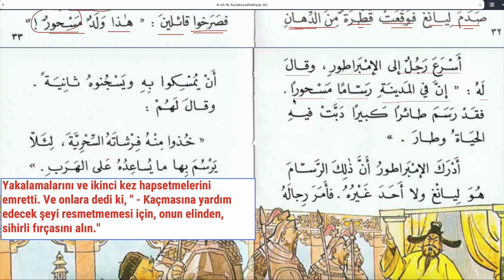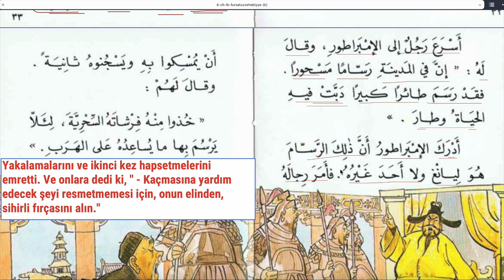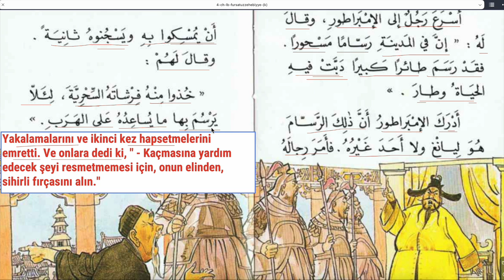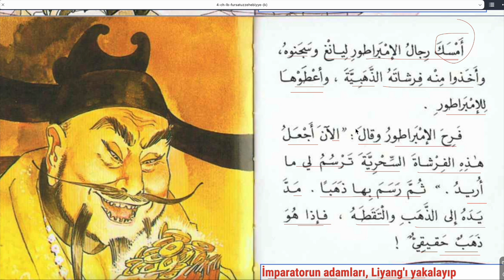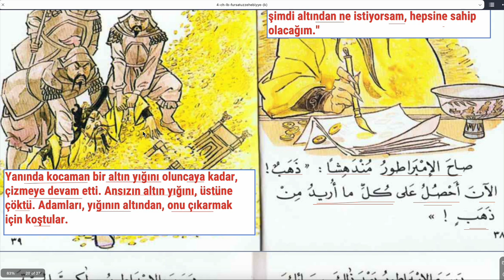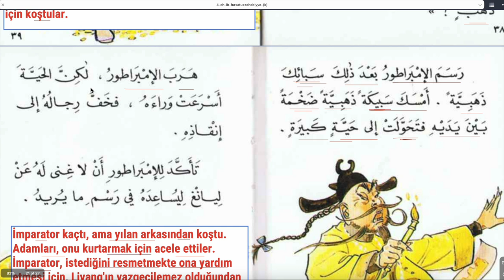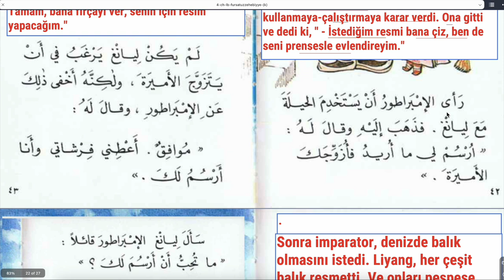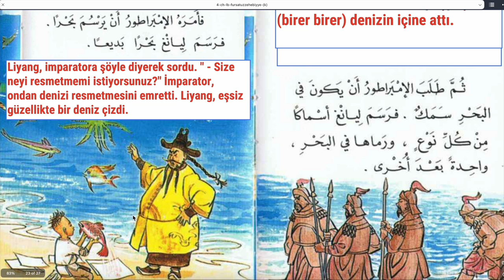ARAPÇA BASİT HİKAYE OKUMALARI 234